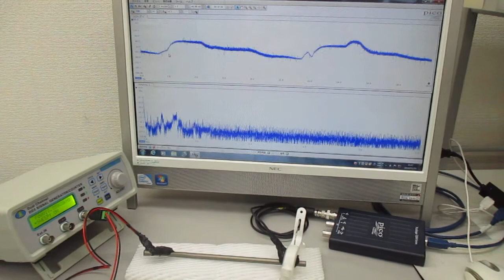超音波の非線形スイープ発振制御実験（超音波システムの開発技術）